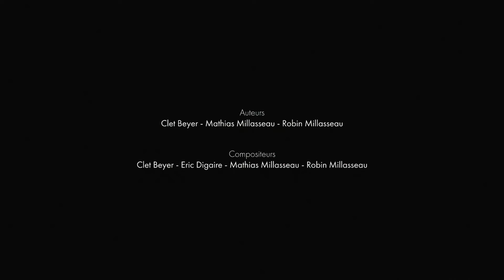Cancre - Étrangler [clip officiel]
- Précommande disponible en vinyle et CD sur le site d'Upton Park.
- Sortie en magasin le 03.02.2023

Réalisé par Pauline Bricout
Produit par Upton Park

Auteurs : Robin Millasseau / Mathias Millasseau / Clet Beyer
Compositeurs : Robin Millasseau / Mathias Millasseau / Clet Beyer / Éric Digaire
Édité par Upton Park Publishing
Mixé & masterisé par Sébastien Lorho @ Near Deaf Studios